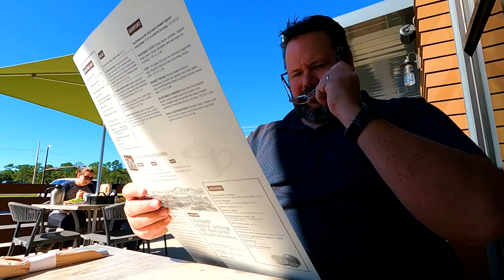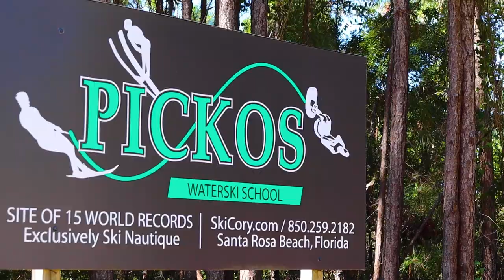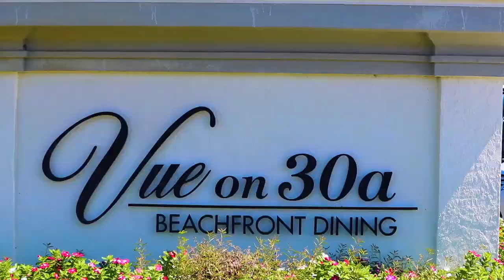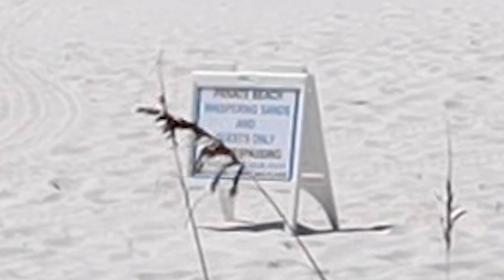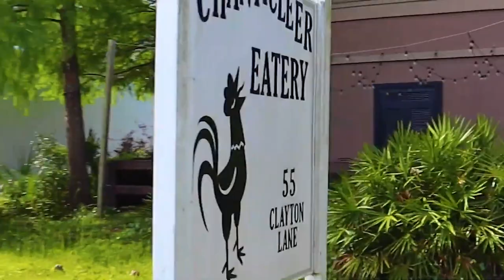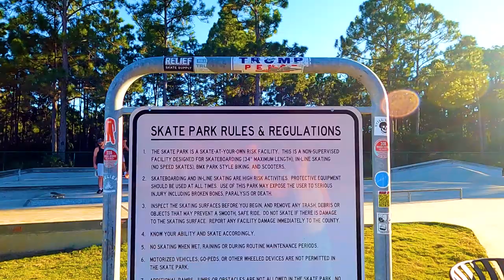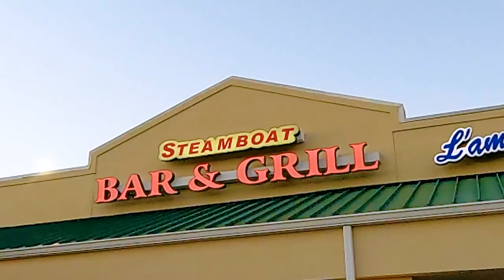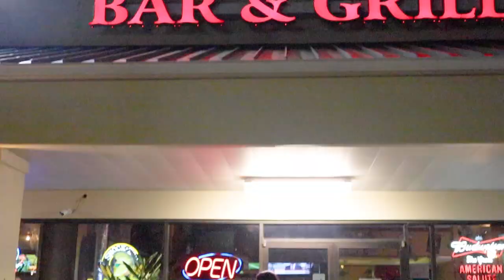We Found #1 Ski School In The World in Dune Allen Beach!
Today on 30A Misfits we visit The Gateway to 30A Florida Beaches, Dune Allen Beach. We start our day with a seasonal breakfast, watch some water skiers at a local ski school, check out a beautiful view for lunch, visit one of Dune Allen’s beautiful beach accesses, find a hidden gem of a park, and have dinner at one of our favorite places.

I (Erica) am originally from North Central Florida, and David is from North Central Kansas. We met on 30A Florida and fell in love. The 30A name comes from a road in South Walton County (County Road 30A) that spans roughly 20 miles along the Florida Panhandle coastline. It can be found in the stretch between Destin and Panama City Beach. We got married at Camp Helen State Park in Inlet Beach, and live in Seagrove Beach on 30A, where David has resided for 14 years and we’ve resided together for 5 years. We wanted to start a YouTube Channel that would better reflect the interactions we have with the businesses and people living on 30A year round. Most videos are from real estate agents talking about the thousands of incredible multi-million dollar homes here, and the lifestyle that comes along with beachlife. We started the 30A Misfits travelvlog to share our “real-life” experiences with locals and tourists on the Emerald Coast, and specifically 30A locals, and the millions of people that vacation on 30A in Florida every year.

In the 30A area, you'll find the beach communities of Dune Allen Beach, Gulf Place, Blue Mountain Beach, Grayton Beach, WaterColor, Seaside, Seagrove Beach, WaterSound, Alys Beach, Seacrest, Rosemary Beach, and Inlet Beach.

0:00 Intro
1:37 First Watch: A Daytime Cafe
5:10 Pickos Ski School
9:12 Vue on 30A
13:23 Beach
15:50 Donut Hole
19:12 Helen McCall Park
24:46 Steamboat Grill 98
27:43 Bloops